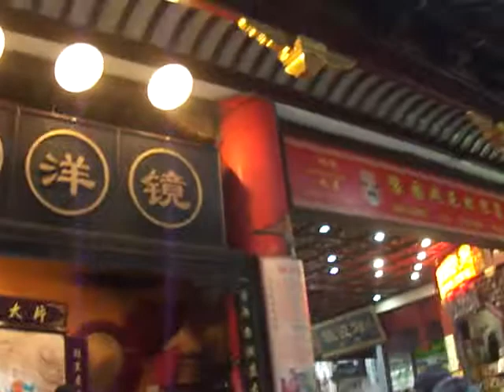上海 豫園(1) 豫园商城 西洋鏡